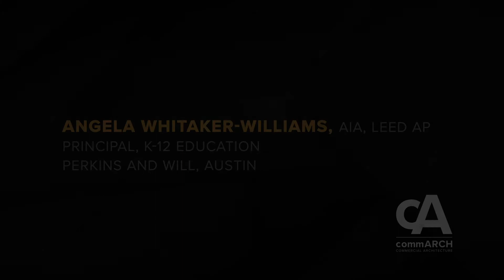commARCH Interview: Angela Whitaker-Williams of Perkins and Will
Angela Whitaker-Williams, AIA, LEED AP, is Principal of K-12 Education at Perkins and Will in Austin. When she was young, Whitaker-Williams derived personal joy from making things. As an architect, she still has that joy, but it also comes from building relationships with her clients and delivering an experience for them.

The environment for women in the profession is changing, and it’s being led by some of the profession’s preeminent women. Distinguished leaders who have overcome barriers to rise to positions of influence. And pave the way for future generations of female architects. And all architects. Five such leaders met with the editors of commARCH to share their stories, offer their views on inclusivity, and inspire young people to pursue careers in architecture.